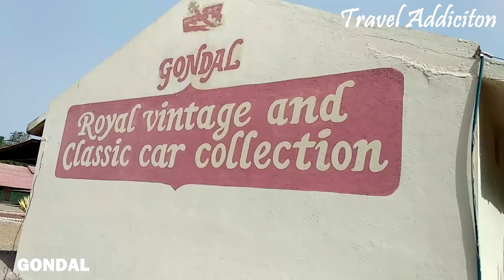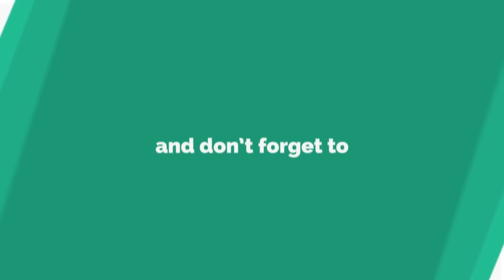Royal Family || Royal Vintage And Classic Car Collection || Gondal || Gujarat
VINTAGE & CLASSIC CAR COLLECTION

The collection includes a pre-1910 New Engine that belonged to Maharaja Bhagwat Sinhji which is a a real beauty with its superbly crafted gas-operated lamp, curved glass windscreen and woodwork interiors of the coach. The Delage D8, Daimler, and the grand 1935 Mercedes seven-seat saloon are examples of supercharged European cars of the 1920s and '30s known for their superbly crafted bodywork and high performance.

Stylish American cars in the collection include a 1935 Packard two-door convertible coupe, the 1930s Buick convertible and the 1935 Ford convertible. Imposing American cars of the 1940s and '50s include a 1941 Cadillac saloon, a 1947 Cadillac convertible, a 1947 Buick convertible, a 1947 Oldsmobile, the 1940s Studebaker convertible, the 1947 Lincoln V12, and the 1950s Cadillac Eldorado limousine. The Gondal collection also has post-WW2 jeeps, station wagons and pik-ups that have seen many a shikar in the 1940s and '50s.

The high-performance European cars of the late-1950s include the 1958 Mercedes 300SL two seat roadster, the 1959 Jaguar XK150 and other cars that Maharaja Jyotendra Sinhji and Maharajkumar Ghanadityasinhji raced to wins at many circuits. Also in the collection are muscle cars like the 1960s Chevolet Camaro and Surtees Formula 5000. Recent additions to the collection include the 1992 Corvette ZR1, the 1997 Chevrolet Camaro, the 1997 Buick Riviera, and a Dodge.